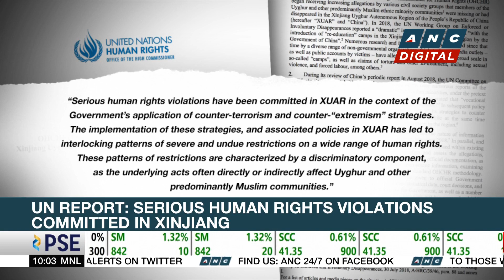'ICC should stick to its mandate' -- DFA Secretary Manalo | ANC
Rundown: DFA Secretary Manalo talks about the ICC's drug war probe.